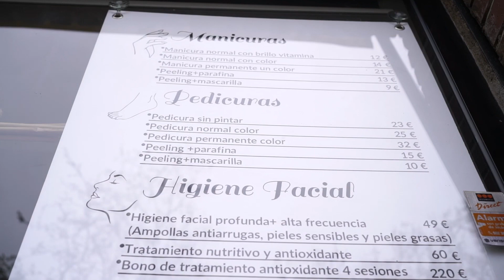Centro De Estética Angie, INFOCIUDADES TV Madrid